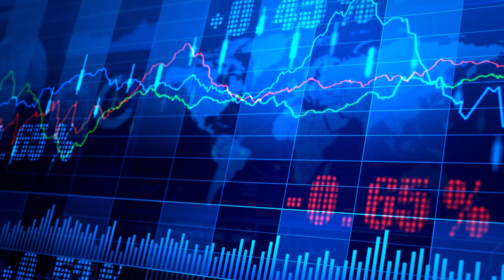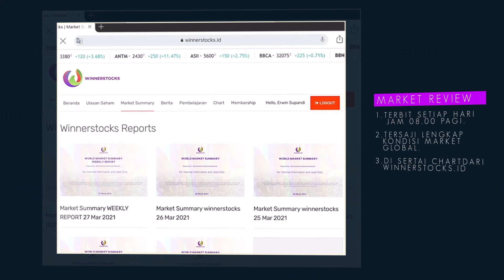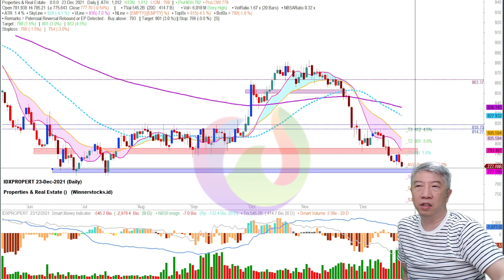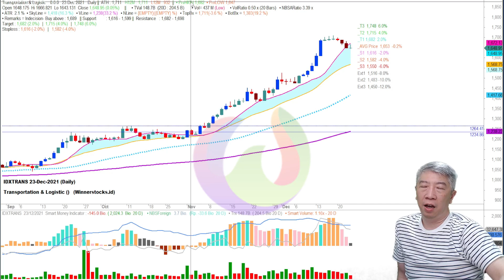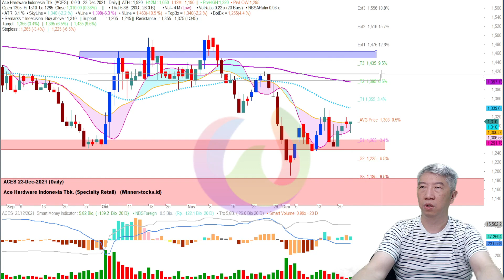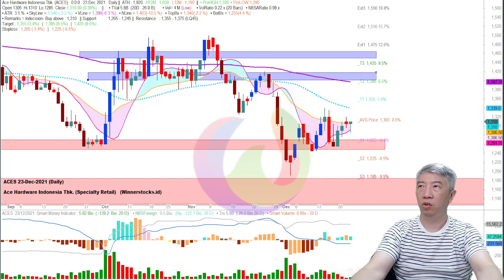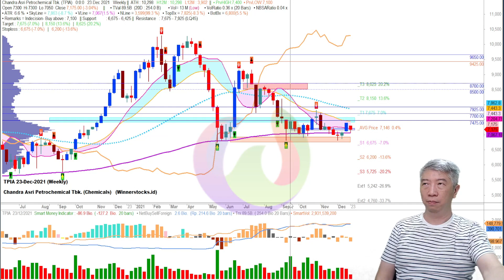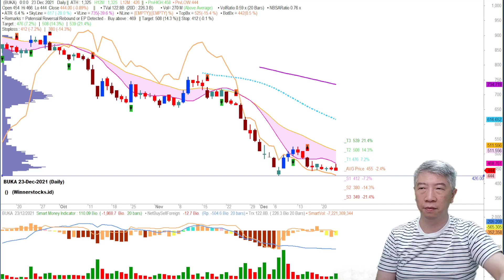Rekomendasi Saham 24.12.2021